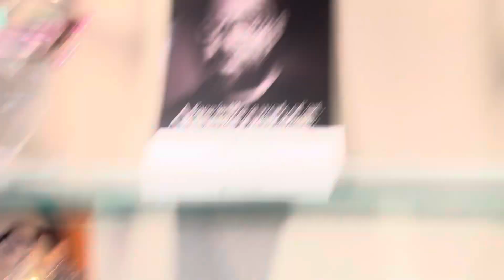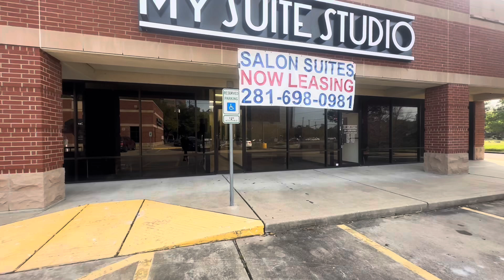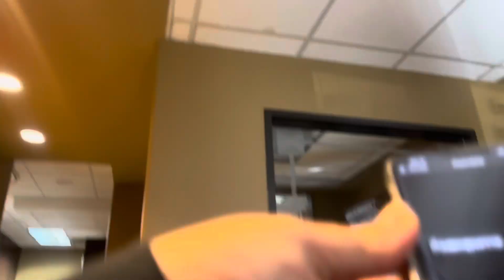Мое життя в США/Больница для глаз Последний этап\худею